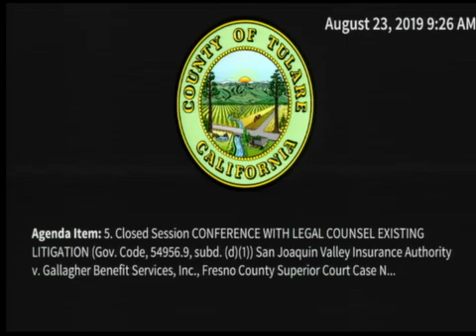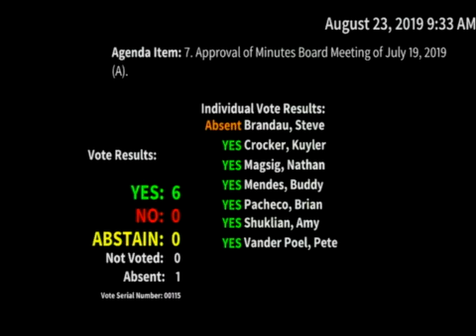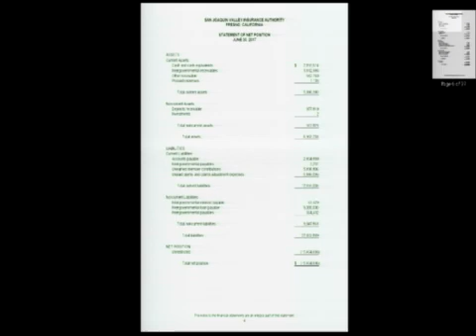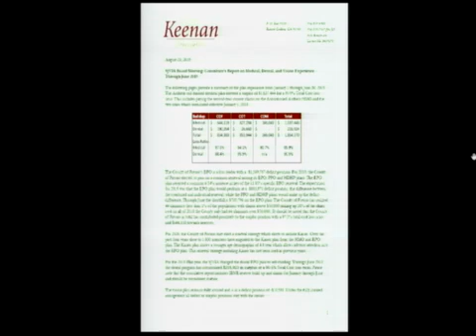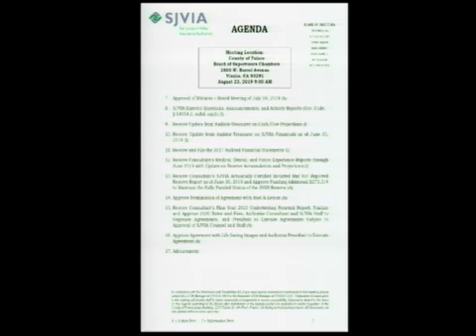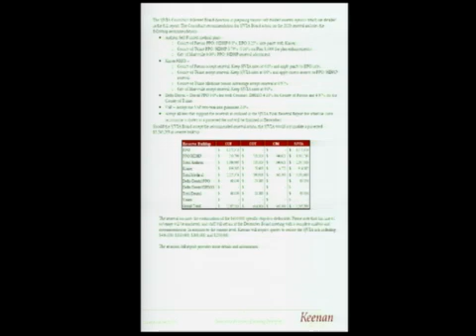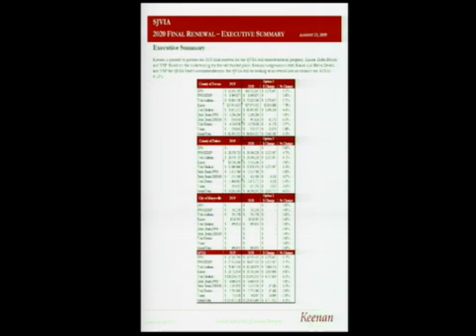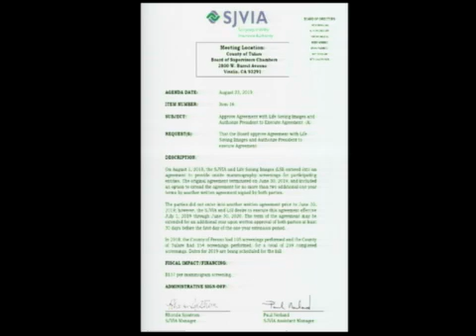SJVIA Board 08/23/2019 - 08/23/2019